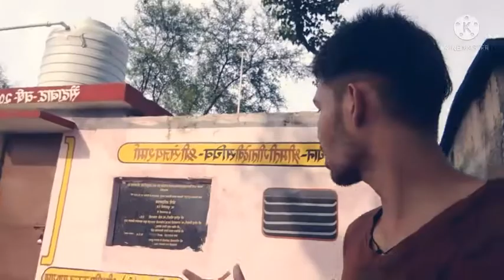Mere Gao me aisa hi hota hai😔 || Village Life Sad Story || gao ka vlog